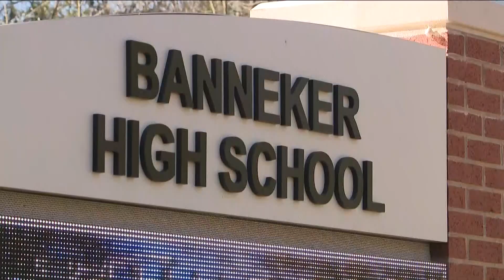Increased security at Banneker High day after stabbing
Two people were hurt Wednesday and three were taken into custody.